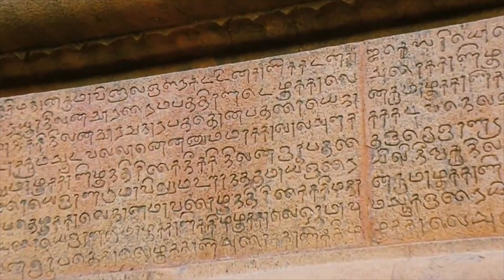அதிமுகவிற்கு நெருக்கடி கொடுத்த பாஜக - தெஹ்லான் பாகவி | NimirnthuNil